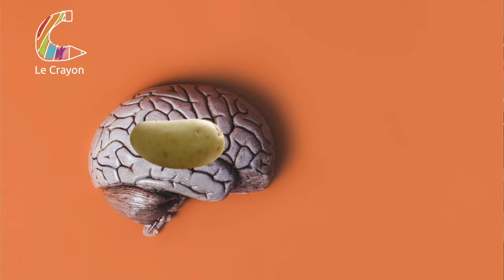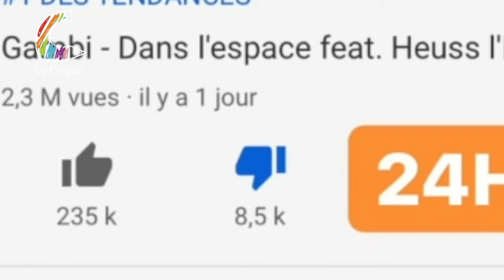GAMBI A SORTI UN NOUVEAU SON ! : ACTU PRESSÉE #12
Le Crayon